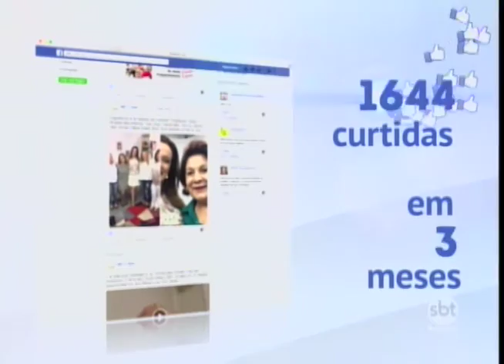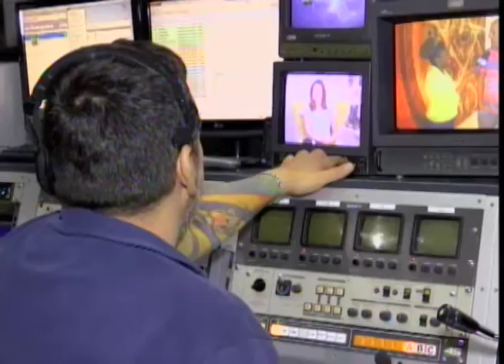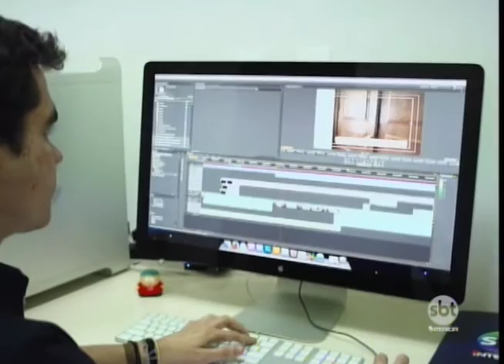SBT e Você 07/12/16 na íntegra | Comemoração de 1 ano do programa